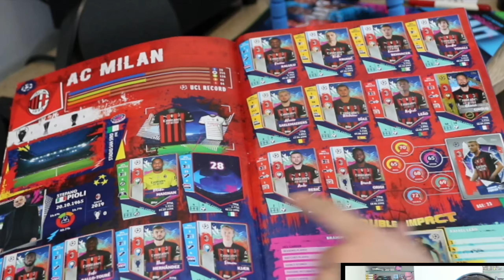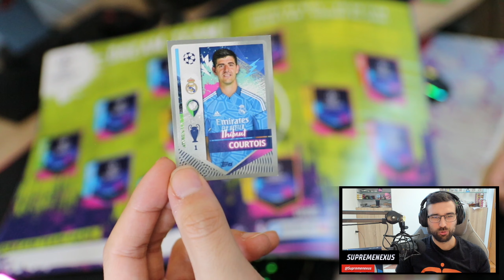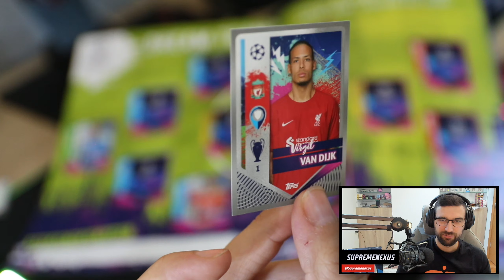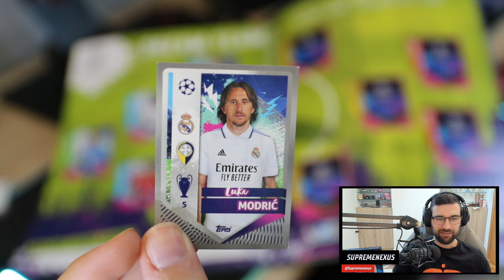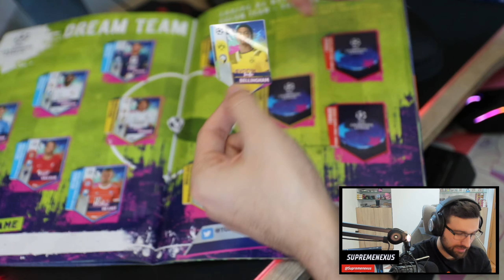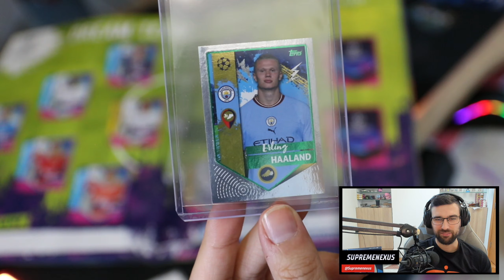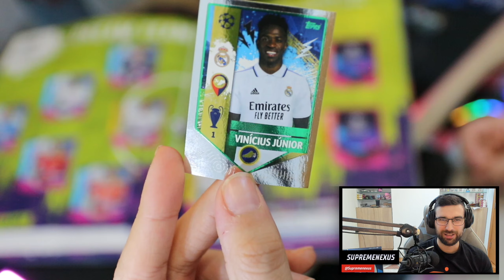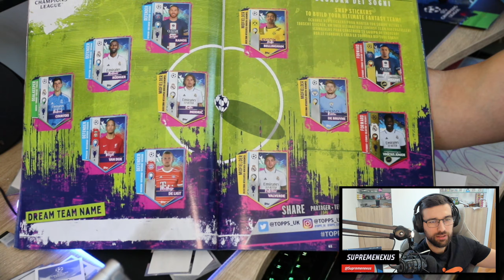Pravim svoj DREAM TEAM u Albumu Lige Šampiona 2023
Danas vam donosim neverovatno uzbuđenje - pravim svoj DREAM TEAM u Albumu Lige Šampiona 2023! Već duže vreme sakupljam ove sjajne sličice i konačno je došao trenutak da napravim svoj tim iz snova.

U ovom videu, delićemo zajedno svaki korak ovog uzbudljivog procesa. Odabiramo igrače, razmatramo njihove sposobnosti i strateški ih postavljamo u album. Ovo nije samo sakupljanje sličica, već pravo stvaranje tima koji će osvajati srca navijača i postizati golove!

Biće tu mnogo uzbuđenja, emocija i, naravno, lepljenja sličica. Sa svakim lepljenjem, naš tim će se sve više formirati i postajati jači.

Uključite se u ovaj put sa mnom! Recite mi u komentarima ko bi bio deo vašeg Dream Teama i delite sa mnom vaše misli o ovom procesu.

Uživajte u videu i zajedno pravimo najbolji Dream Team u Albumu Lige Šampiona 2023!

Slicice fudbalera.